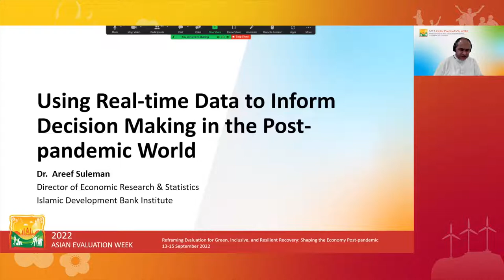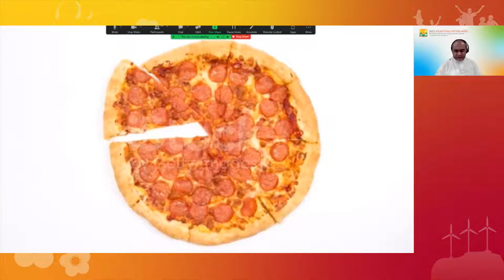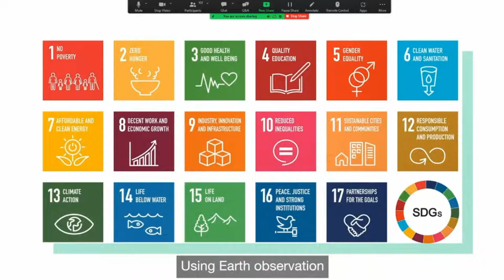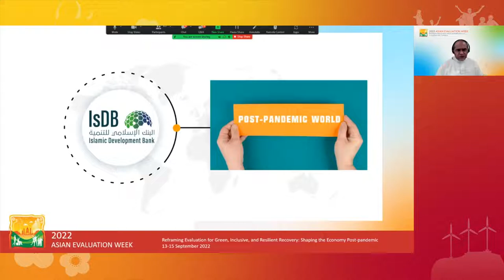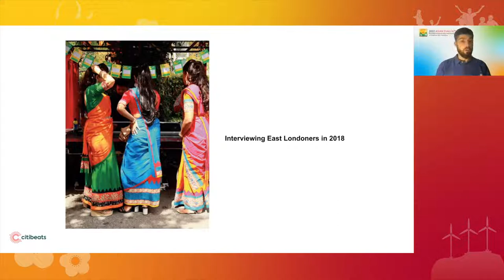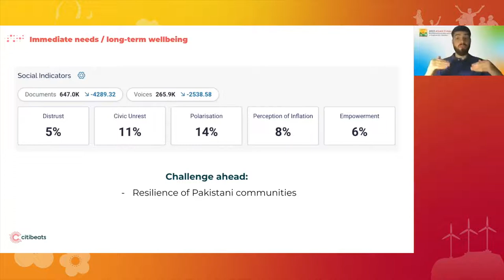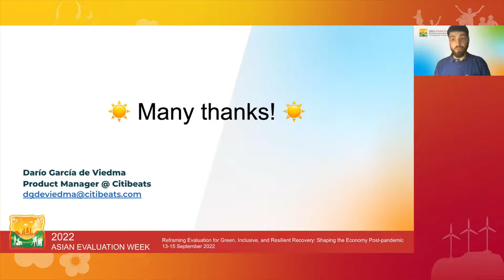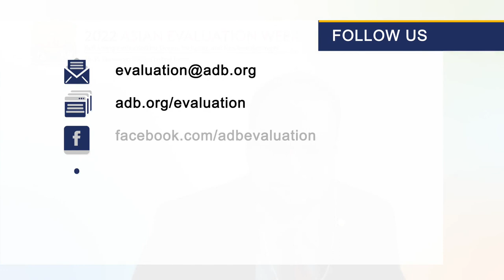2022 AEW Session 4a: The Role of Social Media Data in Post Pandemic Context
Participants learned the usefulness of social data as a key source of information to prevent future food security crises, health equipment shortages, and climate-related impacts through the development of indexes yielding key variables informing decision-making processes of multilateral organizations and national agencies with substantial lead time.

Lead Presenter:
Zakaria Hanafi, Head of Evaluation Learning and Outreach Section, Independent Evaluation Department (IED), Islamic Development Bank (IsDB)

Panelists:
Darío García de Viedma, Product Manager, Social Monitors, Citibeats
Areef Suleman, Director, Economic Research and Statistics (ERS) Department, IsDB Institute (IsDBi)

Moderator:
Zakaria Hanafi, Head of Evaluation Learning and Outreach Section, IED, IsDB